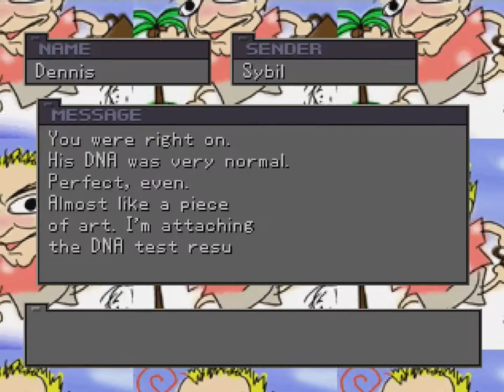Front Mission 3 (PSX) - Part 24